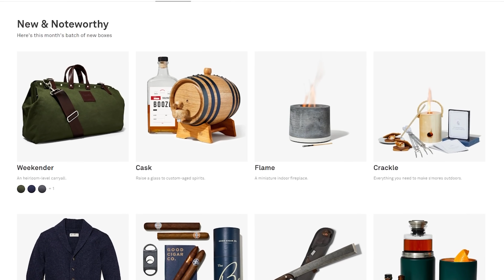we became cowboys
Jakob and Trevor train to become modern day cowboys

[TIMELINE]
0:00 INTRO
0:32 INTRODUCTIONS
1:08 WALKING HORSES
1:54 HORSE RIDING LESSONS
2:58 ROPING LESSONS
5:11 ROPING JOUST
5:53 HORSE RIDE
6:44 ADREAD
7:40 CUTSCENE
7:51 INTRODUCTIONS
8:20 BOOT PREP
9:08 PRACTICE RIDING
9:58 PRACTICE ENTRIES
10:37 TREVOR'S BULLRIDE
11:53 JAKOB'S BULLRIDE
13:06 CONCLUSIONS
14:07 OUTRO